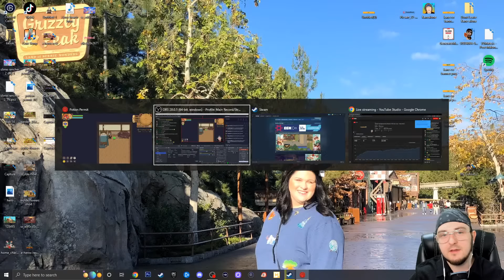Chemist That Diagnose & Cure Ailments In This Town! - Day 1 - Potion Permit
Moonbury's residents need healing, and you're the best chemist around! With your trusty tools, a brewing cauldron, and a canine companion at your side, you'll need to diagnose symptoms, gather ingredients, brew potions, and cure ailments in this open-ended sim RPG.